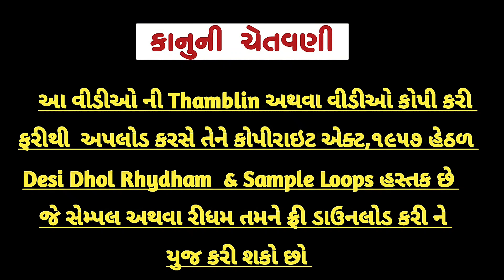Full Bass Desi Dhol Mj Dj Remix Rhydham // વગાડો વગાડો // Free Download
👉નમસ્કાર મિત્રો અમારી ચેનલ મા તમને ડીજે🥁 રિમેક્ષ ના ઢોલ સેમ્પલ🎶 ગુજરાતી રિધમ નોનસ્ટોપ દેશી ઢોલ ના તાલે ગરબા રિધમ અને વોકલ વોઇસ ઇફેક્ટ અને ડીજે સોંગ રિમેક્ષ કરવા માટે wav file મળસે જો તમે રિધમ અથવા તો સેમ્પલ ની જરૂર હોય તો અમારી એનલ મા બધા પ્રકાર ના વિડીયો જોવા મળસે
👉જો અમારા વીડીઓ તમને પસંદ આવે તો ચેનલ ને સ્બસકાઈબ કરવાનું ભૂલતા